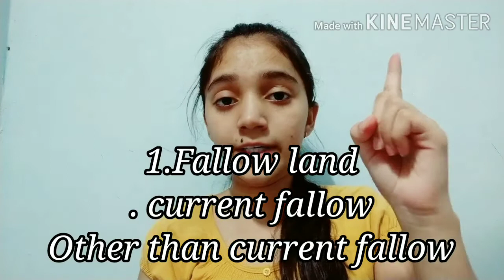Class 10th, SSt Geography Ch 1, Resources & Development PART 3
Hello friends 👋, This is 3rd part of Resources and Development of  Geography class 10th .

Here the questions Based on this video 👇👇
1.What are land resources? How they are essential for us?
2.What is net sown area?

Pls solve these questions so ,that you know how much you have learned after watching this video..

Thanks. .